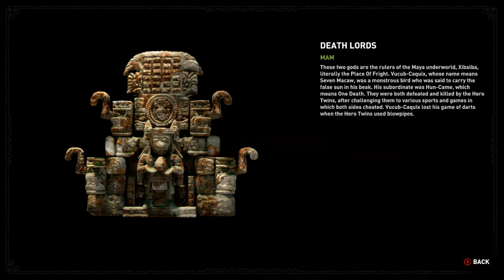Toaster Plays Shadow of the Tomb Raider Episode 4 [no commentary]